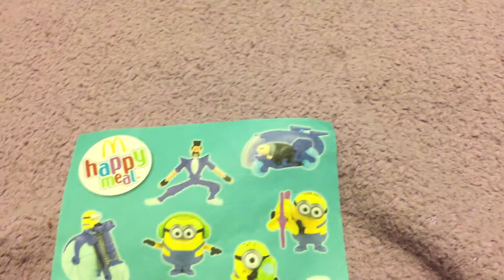Коллекция McDonalds - Гадкий я 3, Секреты домашних животных, Юху и его друзья - видео 1